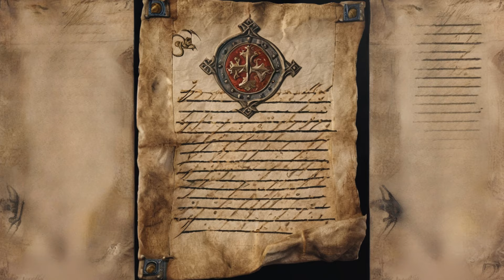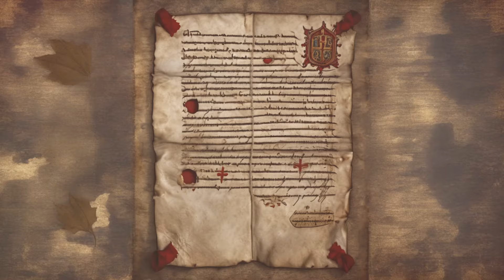Shocking Revelations: The Secret Scandal of Duchess Liora | Tragedy & Grief Awaits | Final Episode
In this final episode of "The Unseen Scandal of Duchess Liora," audience are thrust into the heart of a gripping narrative, revealing a scandal so perilous it nearly claimed the Duchess' life. This episode peels back the layers of aristocratic secrecy, exposing the "alleged" clandestine affair that threatened to topple the Duchess and Reverend Percy from their esteemed position. As alliances shift and secrets unfold, the Duchess finds herself navigating a treacherous path between power and vulnerability. This tale of falsehood, danger, and the high stake of nobility promises to leave audience on the edge of their seats, questioning how far one must go to protect their legacy and life amidst the gilded cages of the elite.

Story by Noni C. Ela
Images @get_starryai (Instagram)
Visual Clips Edited by NS Studio